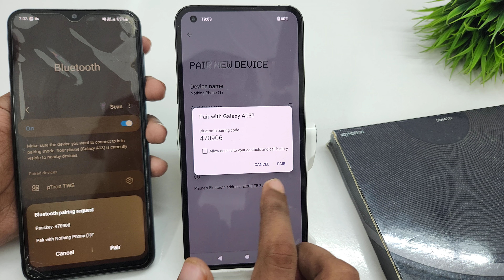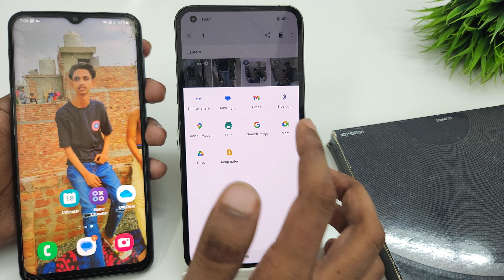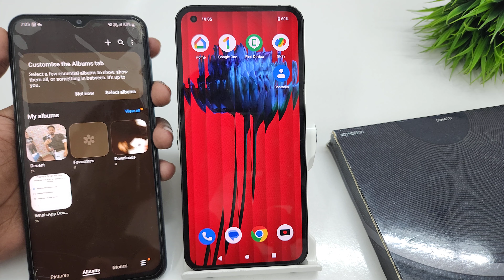How to share file via bluetooth in nothing phone 1 | Bluetooth se data transfer kaise kare